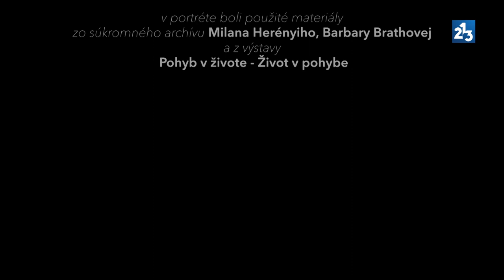Portrét umelca - Milan Herényi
Akademický maliar Milan Herényi sa narodil 30. mája 1953 v Bratislave. Študoval v rokoch 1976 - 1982 na Vysokej škole výtvarných umení u profesora Oresta Dubaya na oddelení grafiky . Je maliar, grafik, ilustrátor  a  v istom  zmysle aj akýsi komik života. Autor vyrastal v umeleckom prostredí, jeho mama - pani   Augusta Herényiová-Starostová bola primabelerínou v SND, rovnako jej životným i tanečným partnerom bol výtvarníkov otec Milan Herényi.  Od útleho detstva trávil veľa času v zákulisí divadla, čo sa neskôr premietlo aj do jeho výtvarnej tvorby. Bol členom umeleckej skupiny Detvianska umelecká kolónia. Pre SND vytvoril v roku 2013  na objednávku sériu obrazov k premiére operného Rigoletta, ako výraz pocty k 200. výročiu narodenia Giuseppe Verdiho. Pre Divadlo Malá scéna STU zhotovil ďalšiu sériu obrazov, ktorá nepriamo súvisela aj s pripravovanou premiérou Lermontovovej Maškarády. Milan, hoci od istého času žijúci v domčeku vo Vištuku, je vskutku mestský človek, ktorý gro svojho umeleckého života fungoval v ateliéri na Kúpeľnej ulici v Bratislave.